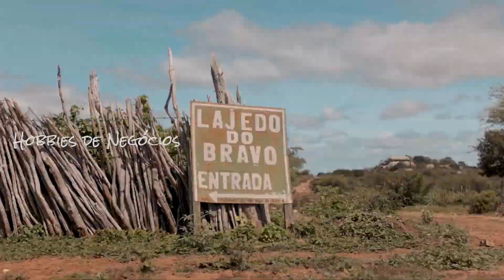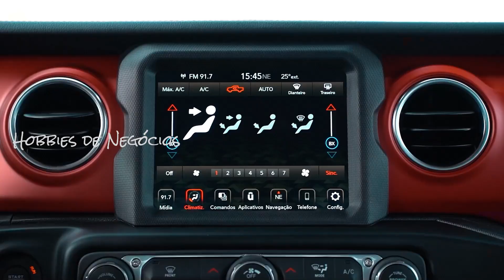JEEP CONTINUARÁ SENDO QUADRADA. MONTADORA DE SUV SEGUIRÁ FIEL AO DESIGN PARA AGRADAR OS CLIENTES.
Formas quadradas e aparência robusta são parte importante da identidade estética da Jeep.